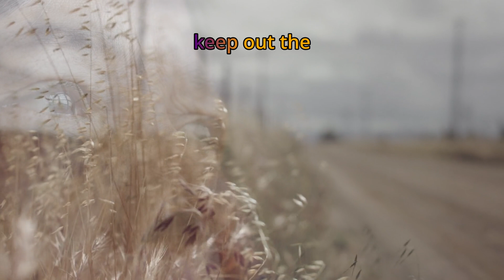Wayward Souls Weapons Explained Elden Ring | Deliberate Living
Wayward souls weapons explained Elden ring to conclude the wayward souls series. The ingredients are assembled and combined, baked and caked, iced and ready to be diced and ingested. This series is complete, and if you were paying attention throughout, you have taken charge of your life. Motivated Monkey brings the best motivational speeches from the best motivational speakers to magnetize yourself to establish a motivational mindset that gets results - Get Motivated, Stay Motivated In Life, For Life.

Motivation plays a significant role in the bright side of our everyday lives by taking action on our ideas and dreams, as it is the fuel that ignites that fire, the burning desire to achieve our goals. Motivation means making us take action toward our desired goals and giving purpose and direction to those actions. Without it, we allow procrastination to dominate our lives, leading to us not achieving the things we want to achieve, and worst, we stop believing we can become whoever we want to be. MotivatedMonkey publishes every Sunday at 5:00 am EST (GMT-5) and one monthly bonus on a random Wednesday at 5:00 pm EST (GMT-5). Hit the notification button to be notified when that Wednesday's release occurs.

"People often say that motivation doesn't last, and neither does bathing - we recommend daily" Zig Ziglar. The Law of Assumption beats procrastination! Simple, but not easy. Should you find value in our content, add YouTube Channel "MotivatedMonkey," to your motivation regimen.

and click on the bell to be notified first when we release new videos.

🔵ATTRIBUTION 🔵
Audio Narrative from "How to Take Charge of Your Life - Jim Rohn Personal Development" YouTube Jun 21, 2017,

Thumbnail Courtesy of Midjourney/ Skinsart.com and Canva